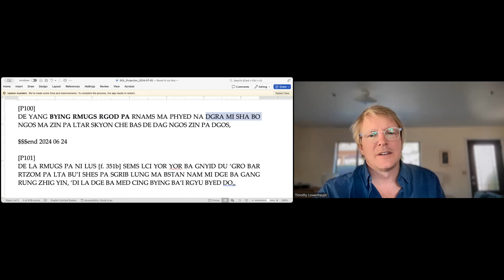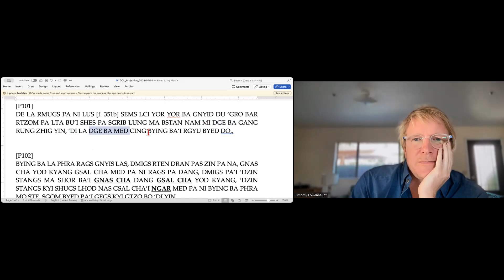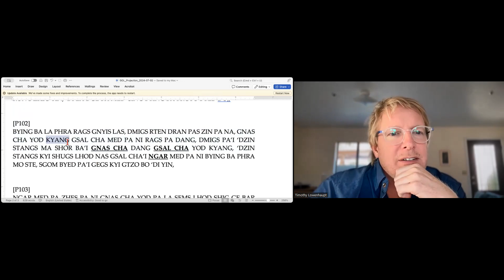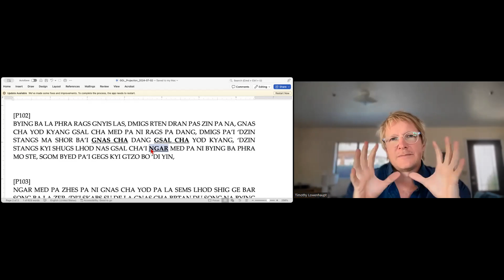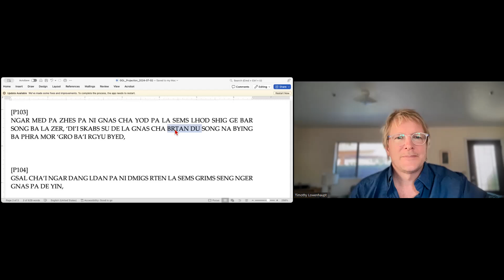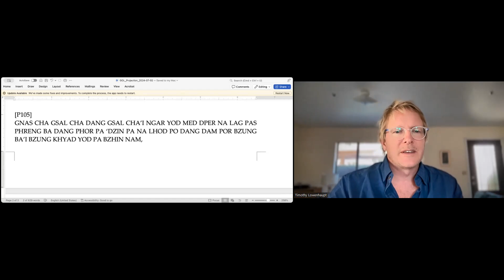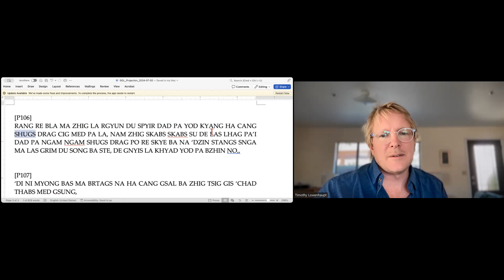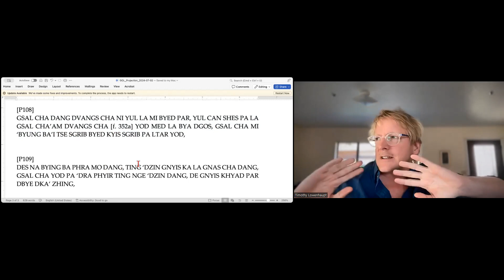VIE LAM RIM 2 Class 9 with Tim Lowenhaupt (Jul 3, 2024)